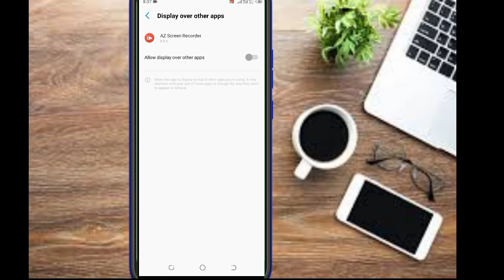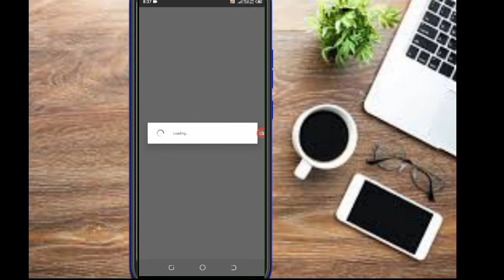How To Live Stream Of Mobile Screen On YouTube || Mobile Ke Screen Ko Facebook Pe Live Stream kare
how to share mobile screen on youtube live
mobile screen live
mobile screen live on Facebook
youtube live
live stream
live mobile screen on youtube
how to livestream from your phone
how to live screen on youtube android
How to Live Stream mobile screen on youtube
how to stream from your phone
how to stream mobile screen on Facebook
screen live on Facebook
mobile screen live streaming
How To Live Stream Of Mobile Screen On YouTube
How To Live Stream Of Mobile Screen
Mobile Ke Screen Ko YouTube Pe Live Stream kaise kare
Mobile Ke Screen Ko YouTube Pe Live Stream kare live stream of mobile screen
live streaming of mobile screen
how to live stream on YouTube with mobile
how to do live streaming on youtube
how to go live screen recording on youtube
how to live stream gameplay on youtube
screen live on youtube
youtube live settings
live
live stream
viral
mobile ke screen ko youtube pe live stream kare
youtube streaming
how to stream to youtube
youtube how to stream
stream tutorial
how to youtube live stream
live stream tutorial
youtube tutorial video
youtube help
youtube live stream guide
guide to stream to youtube
youtube live streaming help
live stream mobile
mobile
youtube stream with iphone
iphone
android
mobile device
how to stream from mobile device
youtube live stream from phone
mobile live streaming
how to do a mobile live stream
How To Stream PUBG Mobile Live From Your Android Phone
How To Live Stream Pubg Mobile With Internal Sound
PUBG Mobile Live Stream Kaise Kare Mobile Se
How to live streaming pubg with internal sound from mobile
How to Stream PUBG Mobile like MortaL from Android and PC
How To Stream Like Professional Streamers With Facecam On Android Like PC
How to live Stream Pubg on Youtube !! Like a Pro
1 BILLION DIRHAM SETUP TOUR
Malik Technical TV